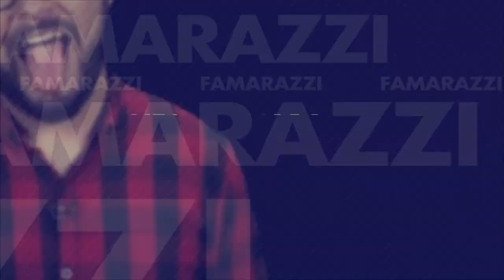Nicky Minaj sufre malfunción y enseña los senos en concierto